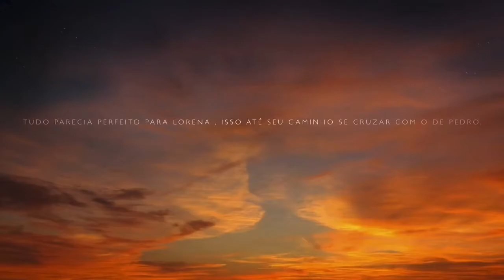Book trailer - O ABC do amor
Todos direitos da musica e imagens não pertencem a mim,apenas a edição.